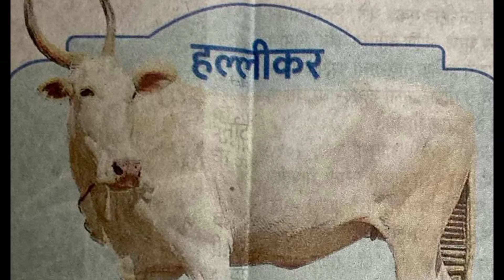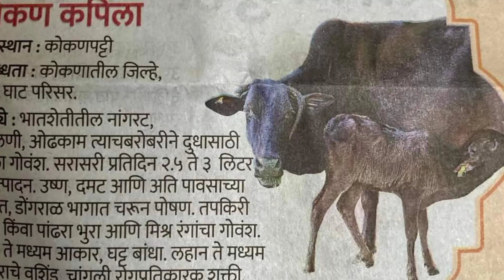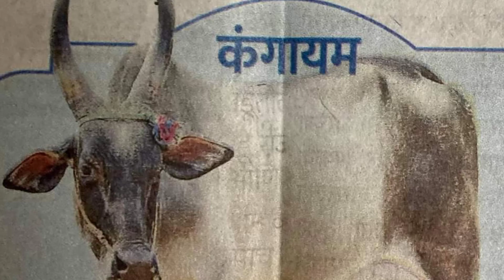देसी गाय के प्रकार types of desi cow